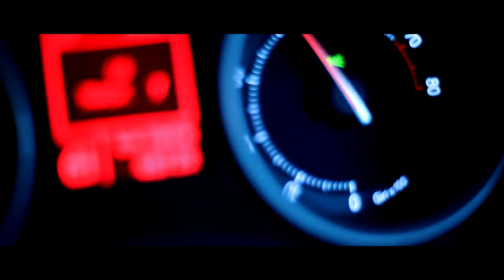Nocturnal Part 2 | Short Film Teaser Trailer | McPro24fps | BeastGrip DOF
Take a look at the teaser trailer to the sequel to my surprise hit short film, Nocturnal!

 See my interview on Supp Talk Radio